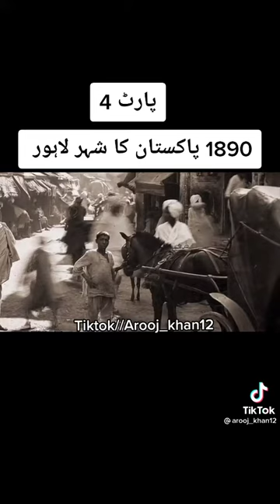Old city of lahore in 1899